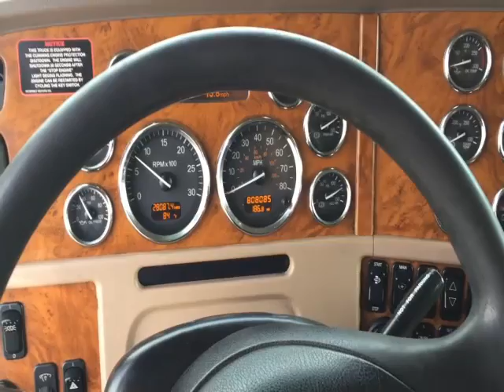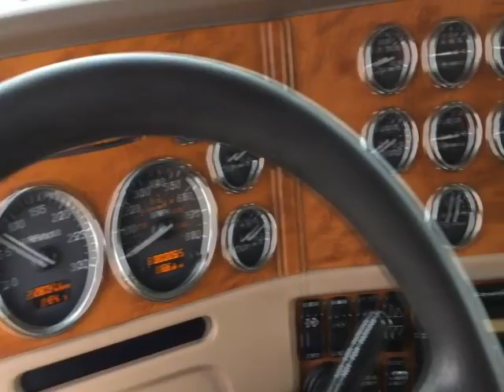2009 PETERBILT 388 For Sale